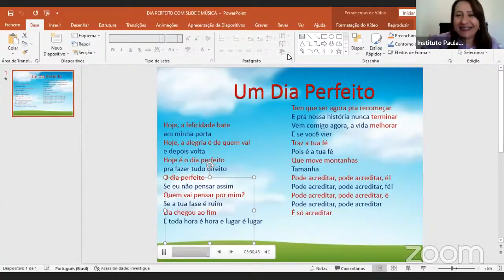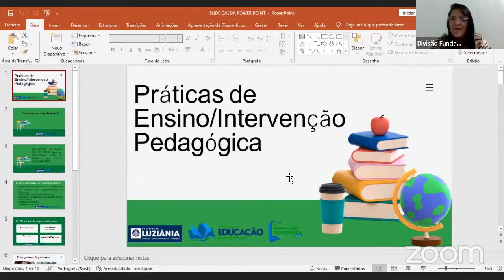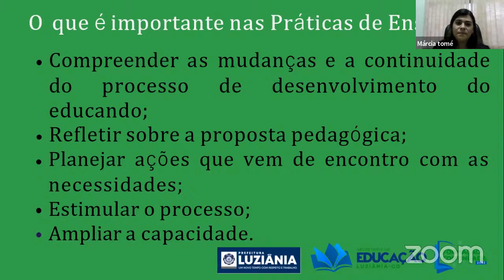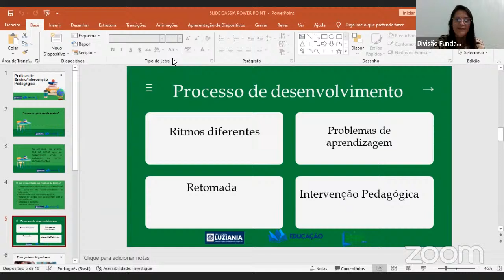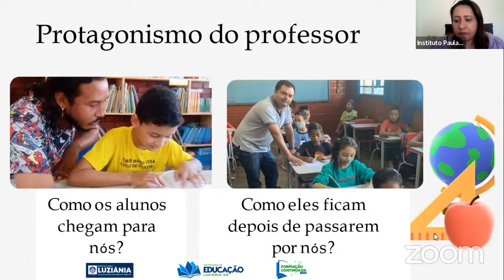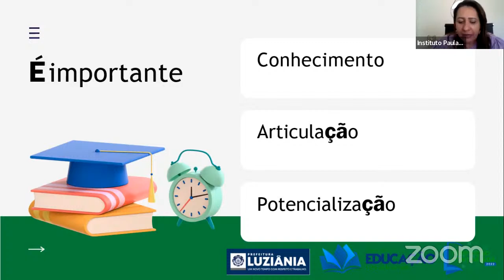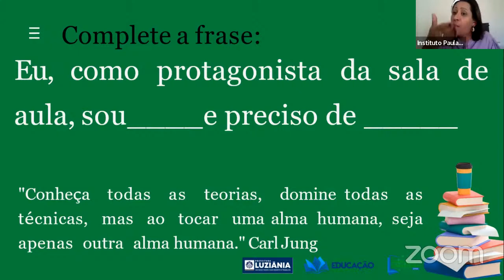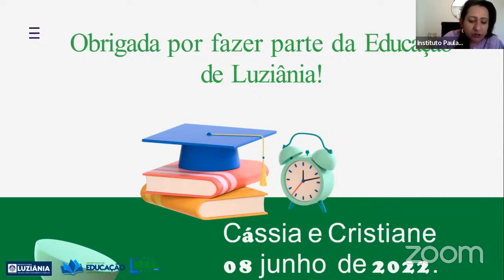Práticas de Ensino/Intervenção Pedagógica - VESPERTINO - 14H.